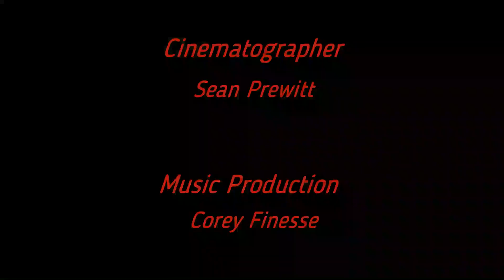Buffalo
Taking a ride in Buffalo NY